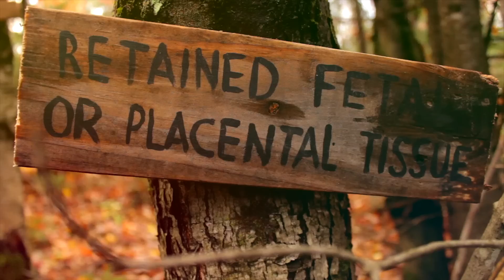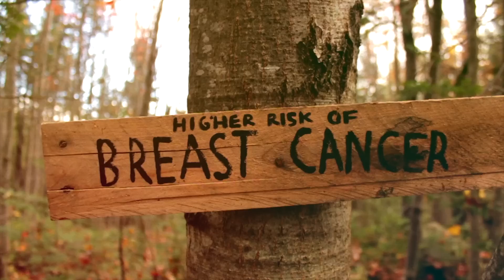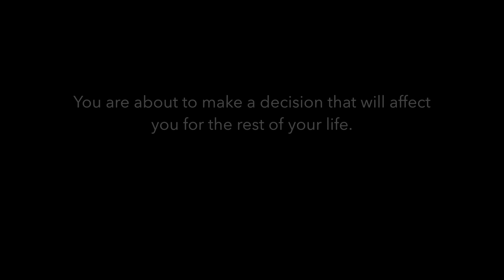Information On Abortion (Short Film)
Are you considering an abortion and looking for more information?  This short film shares insightful facts to help you make an informed choice.